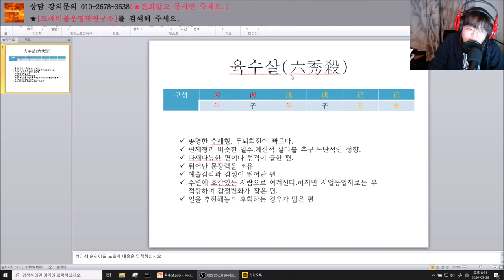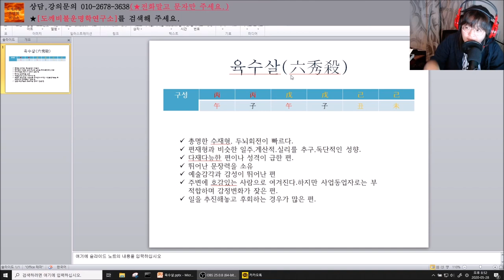머리회전이 빠른 6가지 일주 육수(六秀)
-육수살 내용출처 : 종학스님의 [인연을 읽는 사주명리학] 맑은샘출판사